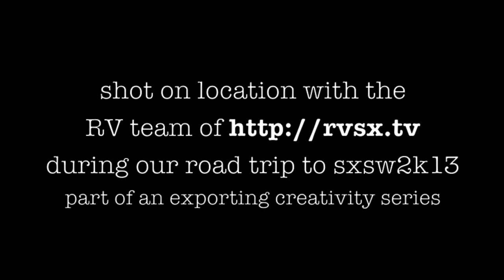a book abroad -- miggy angel -- grime kerbstone psalms reading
travelling into downtown austin i managed to get another section reading from the miggy angel book 'grime kerbstone psalms' with roger. i’m using